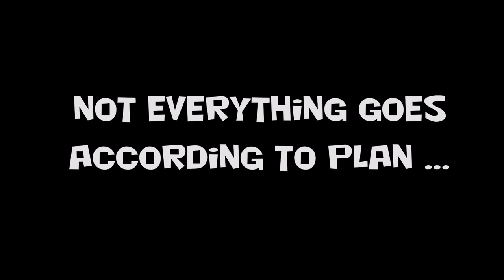Paragliding fail - intro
my paragliding fails .